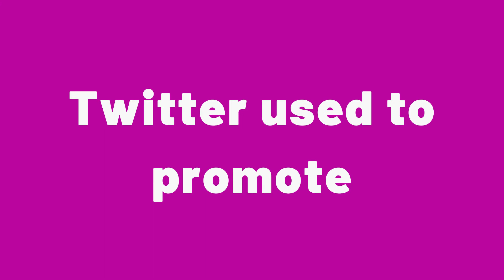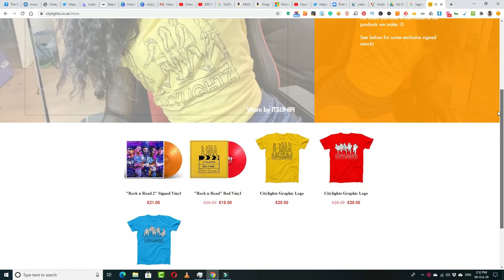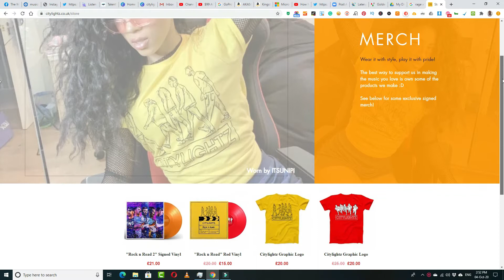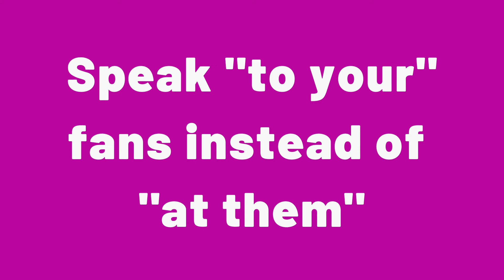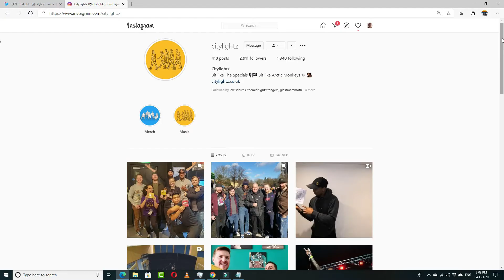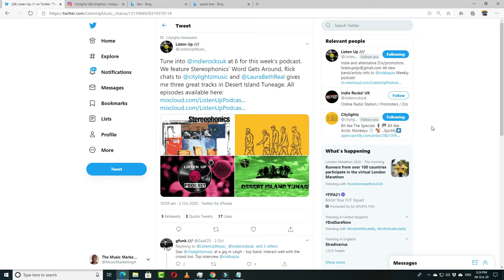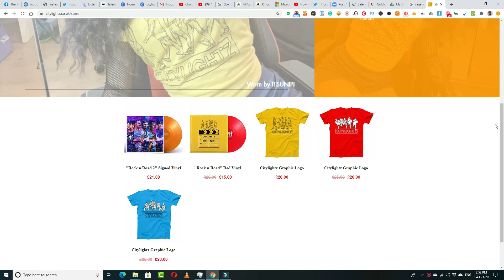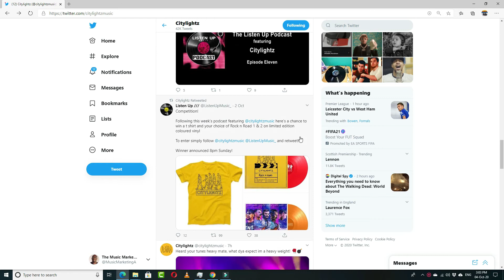How Musicians Can Start SELLING Merchandise in 2021 - With CityLightz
In this video, we're going to show you how musicians can start selling merchandise. We interview Luke Henry from Citylightz as he tells us the ins and outs of selling vinyl profitably.

Chapters:
00:00 Intro
06:00 Are you ready
08:15 Each single has its own piece of art
12:08 Sell vinyl by preselling first
10:44 Build a community
11:25 Adding colour to vinyl increase perceived value]
11:50 Use Twitter to promote your merchandise
12:08 Preselling is the key
26:30 Vinyl albums are more profitable
27:30 Speak "to" your fans instead of "at" them
34:22 Get fans to take a picture with their merch and post it on social media
34:51 Do giveaways to get more exposure
40:30 Merch alternatives
52:29 Promote your merch at the end of the month

Connect with Luke Henry of Citylightz

Our mission here at The Music Marketing Academy is to help 10,000 musicians go full-time doing what they love and making an impact through their music.

QUESTION — Have a question about Merchandise, Music Marketing, Music Marketing Strategies, Music Marketing Instagram, Music Marketing Twitter or Anything Else?

Post in the comments section of this video!